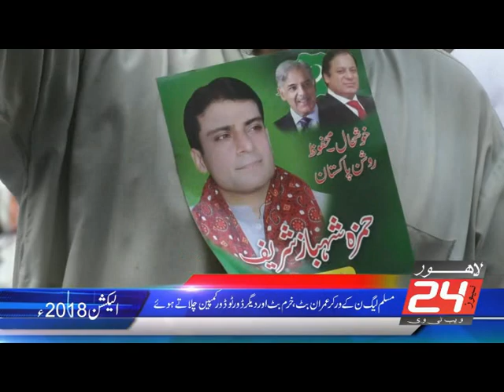election 2018 door to door campaign